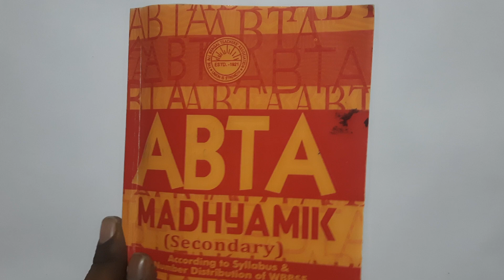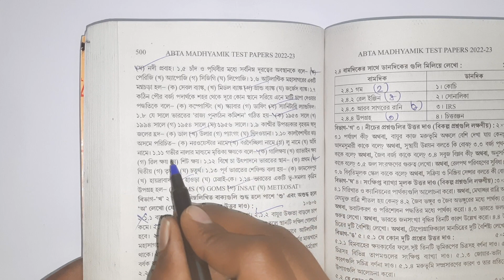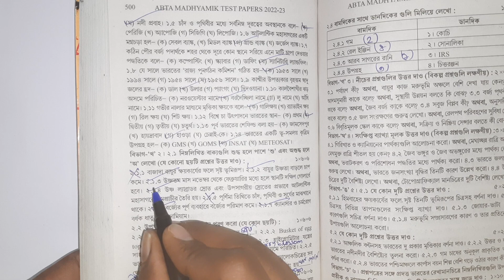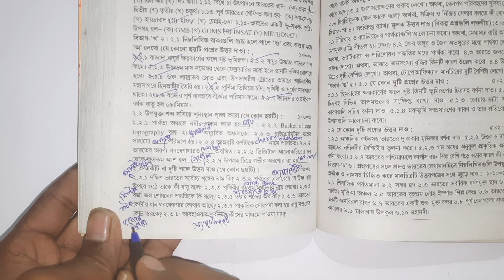Madhyamik 2023 | ABTA Test Paper Solved ]Geography Page no 499,500Class 10 WBBSE/ABTA Madhyamik 2023